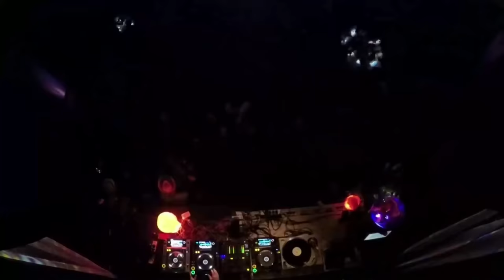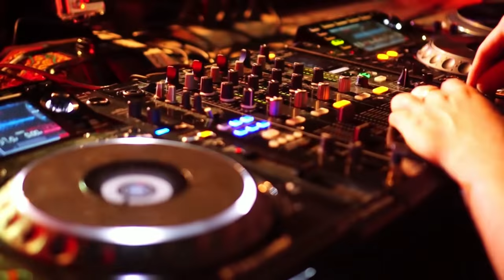Avotre Showcase, Sidney Charles B2B Santé @ RIOT - Córdoba, Argentina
Avotre Showcase in Córdoba, Argentina.
1:30 Hours set of Sidney Charles B2B Santé at Riot.

Doctart Producciones
VJ: Ignacio Bruno